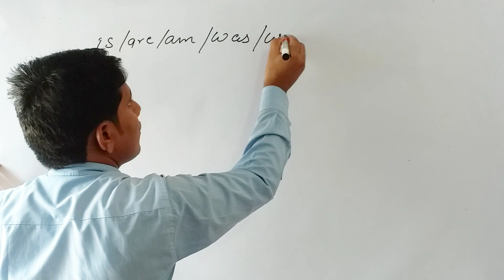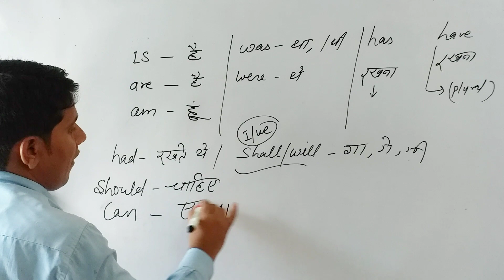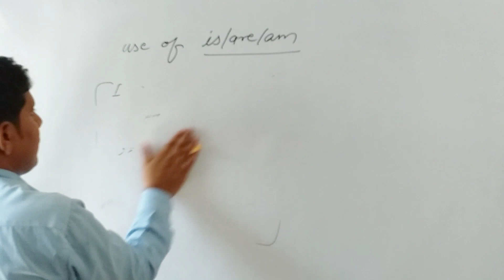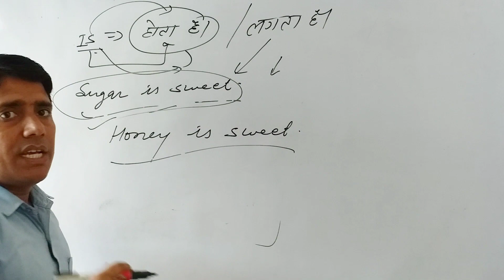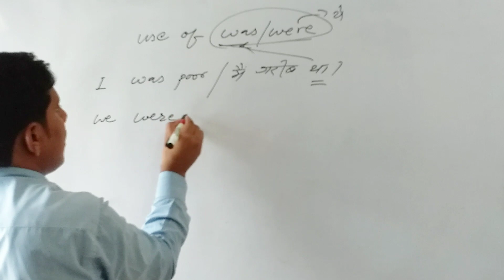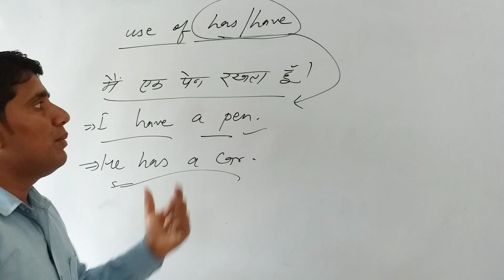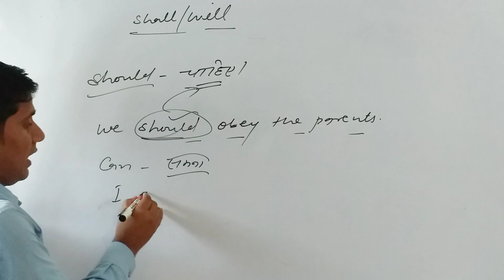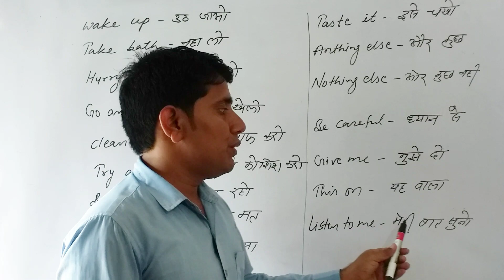Spoken English with grammar//basic sentences of daily use//best tips of spoken English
This channel is very important for the students.In this video we are going to teach you best way to learn spoken English. This will help candidates  to improve  their knowledge  and skill.